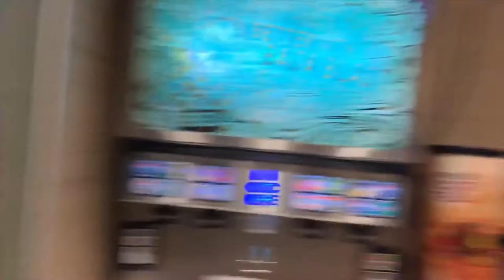I went swing dancing!!💃🏼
VSCO: lifebycarter